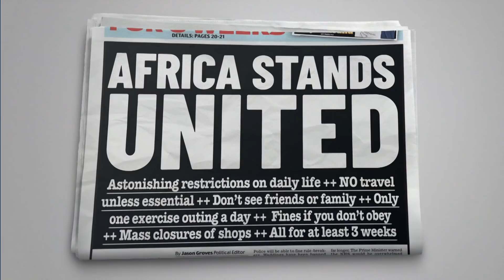DStv Thanks 2020 | Stay Connected & Get an Upgrade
Thank you for choosing to stay inside with us, the DStv Family. Stay Cconnected using MyDStv App and upgrade to the next package. Enjoy much more at massive discounts!